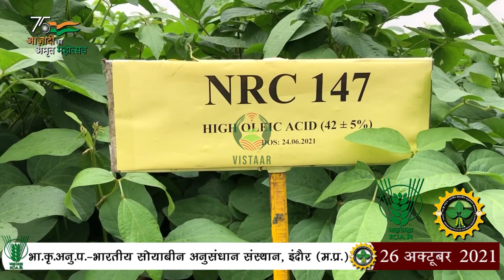NRC 147 दक्षिण व पूर्वी भारत के लिए विशिष्ट क़िस्म